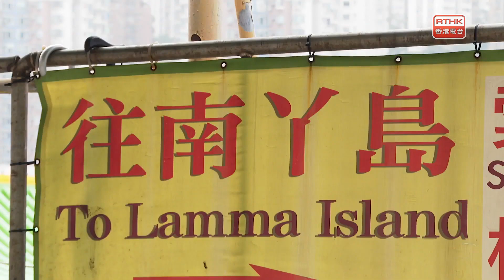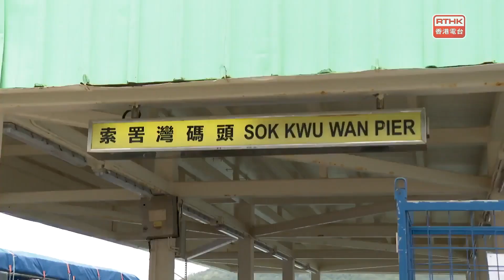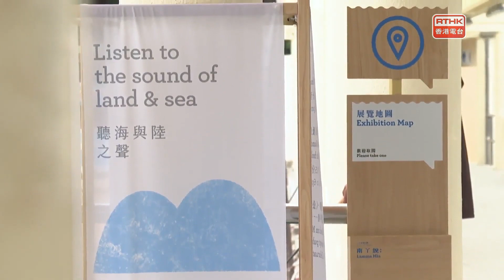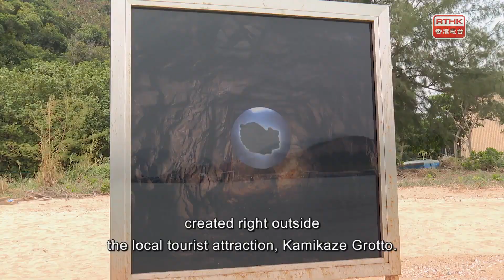The Works："Lamma Mia", Zao Wu ki@Villepin & in the studio "In the Blue" with Teriver Cheung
During the pandemic, nature has provided a sanctuary for many. Here in Hong Kong. country parks, mountains and the outlying islands have been full of people, especially during the weekend, taking a break from confinement and isolation. Lamma Island is also currently the backdrop for a public art project called “Lamma Mia”.

Working with oils, watercolours, and ink, Zao Wou-ki bridged Eastern and Western art traditions in his abstract compositions. In his own words: “Everybody is bound by a tradition. I am bound by two.” Zao moved to France in 1948 where he immersed himself in modernism, Impressionism and Expressionism.
In the 1970s, he returned to the brush and ink technique he’d first learned in China, although he still worked in the Western abstract tradition. You can see a selection of his works that illustrate this creative tension at the Villepin gallery in the exhibition “Zao Wou-Ki: The Eternal Return to China”.

Regular viewers of the show won’t need much introduction to our guest today. Guitarist and composer Teriver Cheung has been with us several times to perform, and to talk about music, ranging from jazz and improvisation to classical ensembles. A prolific cross-disciplinary musician, he has worked in many different genres and with a wide array of artists. But the past couple of years has brought him a life-changing challenge which has led him to take a new musical and spiritual path.